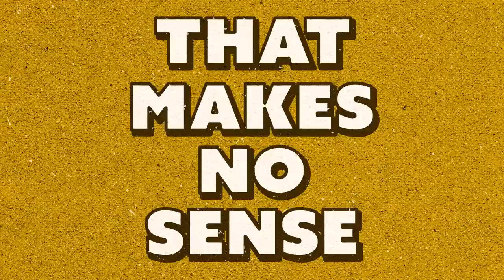Are All Noodles Pasta?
Today, Josh and Nicole explore the difference between pasta and noodles. Are all noodles pasta and if so, are all pasta noodles?